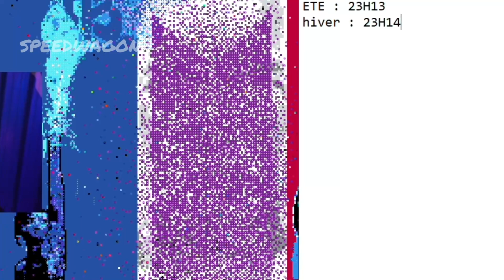Eren manipule Zidane